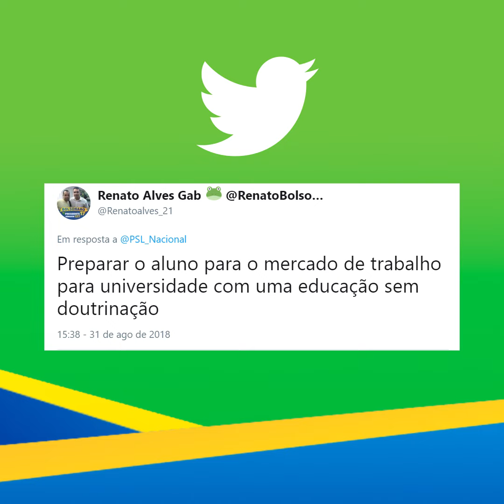Qual é o verdadeiro papel da escola? - resposta dos nossos seguidores no Twitter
Descrição: Perguntamos aos nossos seguidores do Twitter (@psl_nacional) qual seria o verdadeiro papel das escolas. Reunimos algumas respostas em um vídeo. Esperamos que essa seja a realidade do nosso país em breve!